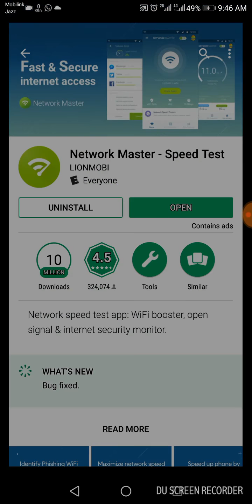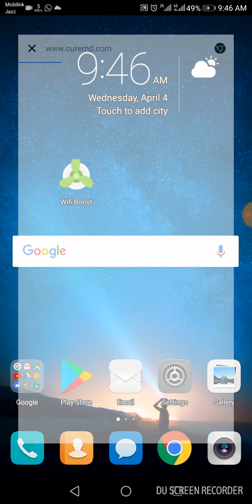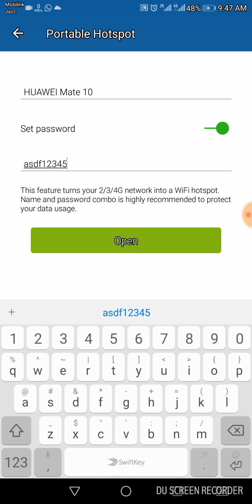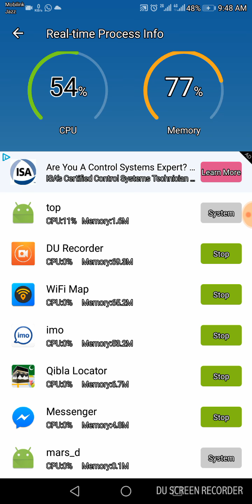Create Hot spot, Boost Mobile Internet Speed, Avoid from Spy, Check Mobile Data Usage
By using this single mobile app we boost mobile internet speed, Create our own network, we can check how much date each application is using, We can save our mobile from spy.